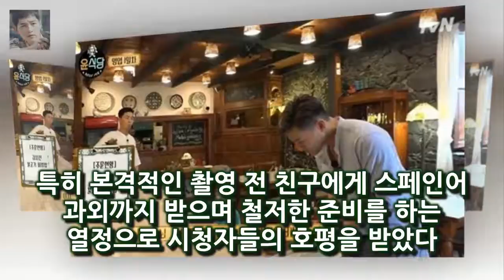윤식당2 첫방부터 역대급 시청률...평균 14.1% 지난 5일 밤 9시 50분 tvN 윤식당2가 첫 방송했다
매일경제 스타투데이 신영은 기자] tvN 윤식당2가 첫 방송부터 기록적인 시청률을 나타내며 지상파를 포함한 전 채널에서 동시간대 1위에 올랐다
지난 5일 밤 9시 50분 tvN 윤식당2가 첫 방송했다
윤식당2는 배우 윤여정 이서진 정유미 박서준이 스페인 테네리페 섬 가라치코 마을에서 작은 한식당을 열고 운영하는 이야기를 담은 나영석PD팀의 신규 예능이다

런닝맨 이광수 반전 근육 공개..역시 아시아프린스- 스타뉴스  오는 7일 오후 방송될 SBS 예능 프로그램 런닝맨에서 이광수는 근육질 몸매를 드러낸다:
직원들 대신 윤식당을 홍보한 사람들의 정체(영상)  이날 윤여정 이서진 정유미는 오랜만에 모여 윤식당2에 대한 이야기를 나눴다:
윤식당2 메인 메뉴 비빔밥 디저트는 호떡...성공할까?  다른 메뉴로는 김치전·잡채·닭강정이 있으며 디저트로는 호떡을 판매한다:
난 매일 누룽지만 먹어라며 괴짜 사부의 면모를 드러낸 것 집사부 육성재 전인권 누룽지 사랑에 좌절 1년치 먹어- 스타뉴스 :
윤식당 2 박서준 네티즌 난리난 이유 나PD 섭외능력 사기다!  이날 박서준은 스페인으로 가기 전 스페인어 레슨을 받는 열정적인 모습을 보였다: